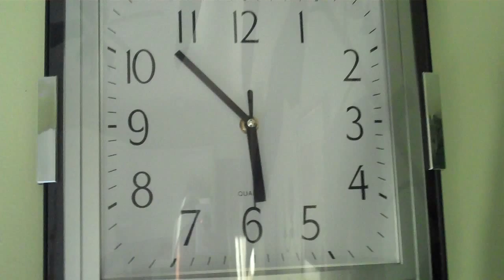Super Inmigrante A-Z de los Latinos en Canadá